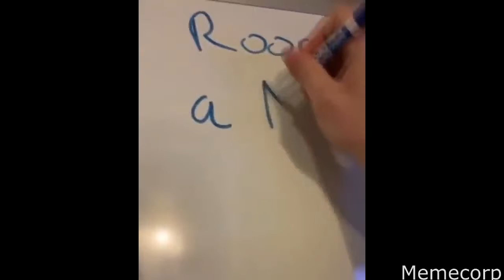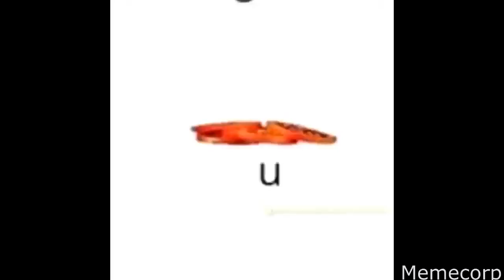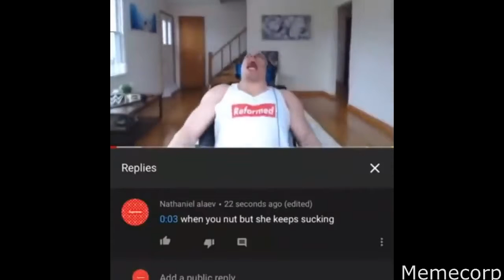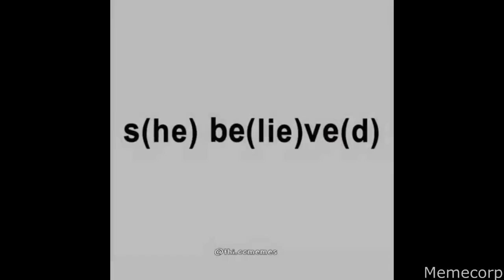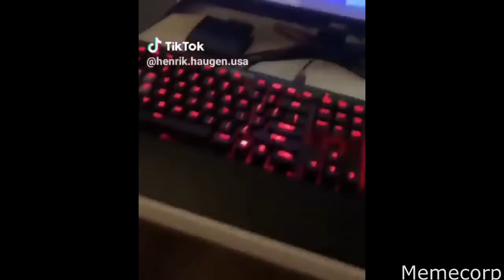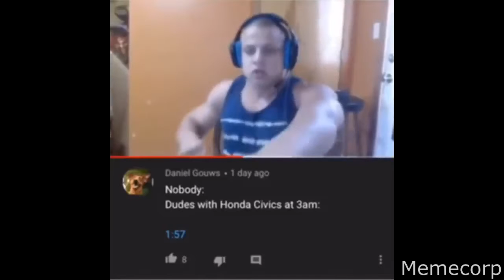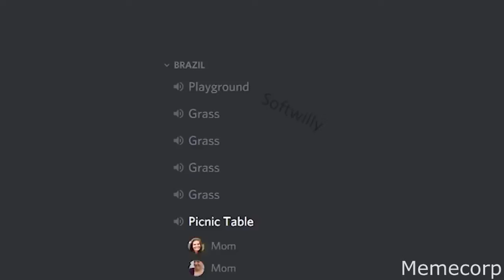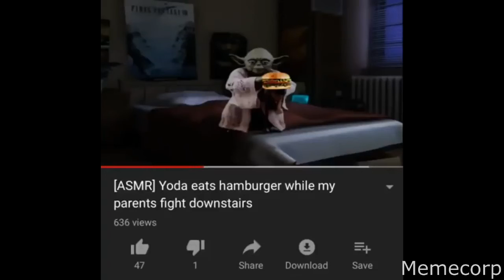Top 10 Memes ▪️ The Best Memes You Have Ever Watched